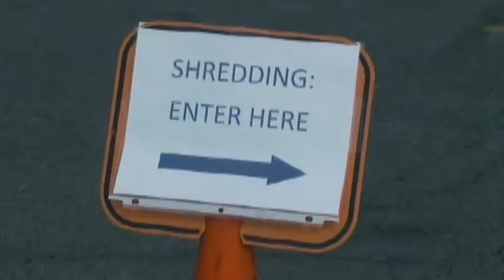Oct 13 News Break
In today's episode: 1) Utah Attorney General Mark Shurtleff visits SUU, 2) Cedar Breaks National Monument and 3) Jim Jones documentary. For the latest news updated throughout the day,